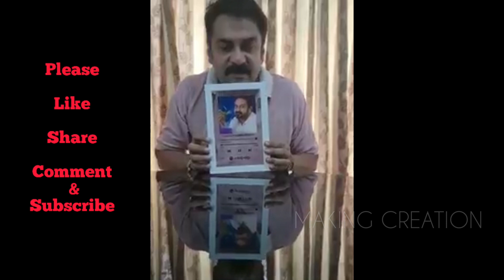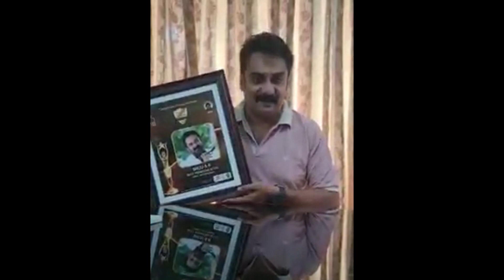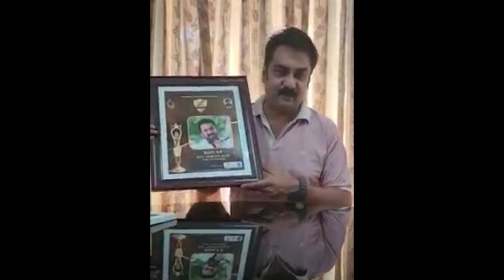നീയും ഞാനും രവിവര്‍മ്മന്റ കിരീടത്തിൽ ഒരു പൊൻതൂവൽ കൂടി | Award winning Celebration ShijuAbdulRasheed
ഷെയർ ചെയ്ത് കാണാൻ മറക്കല്ലെ

ഈ സന്തോഷം ആണ് ഞങ്ങളുടെയും സന്തോഷം. ഇനിയും ഇതുപോലുള്ള sorry ഇതിനേക്കാൾ വലിയ അവാർഡുകളും, ഇനിയും  ഒരുപാട് ഉയരങ്ങളിലും എത്താൻ ദൈവം അനുഗ്രഹിക്കട്ടെ. അപ്പൊ എങ്ങിനെ ഫ്രണ്ട്‌സ് മുറിക്കട്ടെ നമ്മുടെ ഏട്ടൻ കേക്ക്. എല്ലാവരും വന്നോളൂ കണ്ടോളൂ. തിന്നോളൂ എന്ന് പറയുന്നില്ല. ❤❤😘😘😘

Shiju Ar
Preethi Shiju
Susmitha Prabhakaran
shiju Abdul Rasheed
arathi
Sreelakshmi
Ravivarman
Thara Kalyan
Stebin jecob
Amala gireesan
Sreepathma
Abees
Ramya sudha
Location live
Sarojini